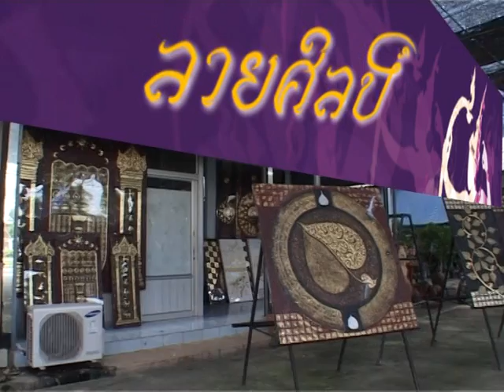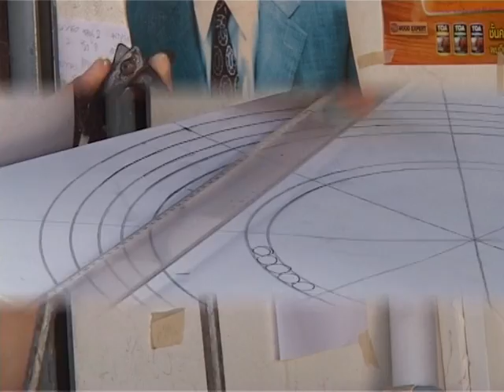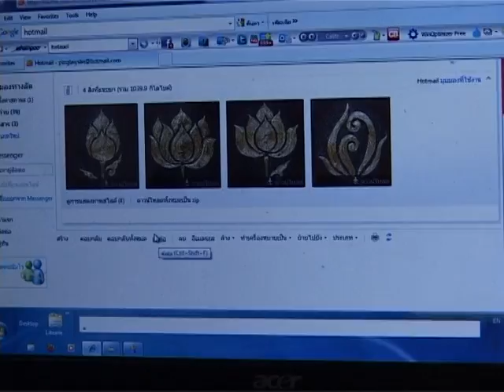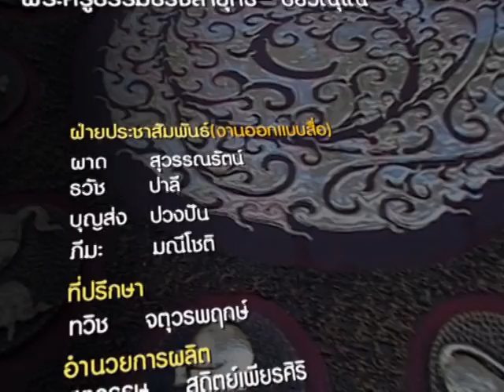จุดเปลี่ยนชีวิต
"ปิง"ปฏิภาณ อุ่นเรือน ได้ก้าวข้ามขีดจำกัดทางด้านร่างกายสร้างสรรค์งานศิลปะ แนวพุทธศิลป์ ศิลปะลายทองนูน แม้ร่างกาย พิการ แต่ได้เดินตามฝันของตนเอง จนสามารถสร้างงานได้อย่างภาคภูมิใจและเค้าได้เป็นแบบอย่างที่สร้างแรงบันดาลใจให้กับผู้คนได้อีกมากมาย

ติดตามเรื่องชายผู้นี้
โดย : งานประชาสัมพันธ์และเผยแพร่ สำนักงานส่งเสริมและสนับสนุนวิชาการ 10